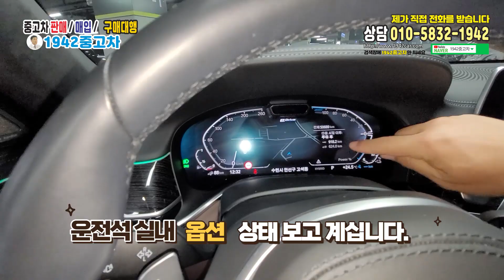❄성능에서 디자인까지 유지성능 까지 하이브리드 시운전 강추~추 합니다.❄❄BMW 7시리즈(6세대) 745e sDrive M 스포츠팩❄❄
⌚모델 :  BMW 7시리즈(6세대) 745e sDrive M 스포츠팩

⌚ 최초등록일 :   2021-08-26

⌚ 연식   :  2021년

⌚ 주행거리 :   50,679Km

☯☯판매가 :  7,990 만원

썬루프 / 네비게이션 / 열선핸들 / 하이패스 / 고스트 도어 클로징
파워전동트렁크 / 차선이탈 / 후측방 경보 / 360도 어라운드뷰
전자제어서스펜션 / 스마트키 / 모든 좌석 열선시트 / 브라운시트
1인신조 차량 / 보험이력 0원 / 많은 옵션 / 디스플레이키 (열쇠)

☯☯ 자동차 구매 프로그램 안내 ☯☯

경기 수원시 권선구 권선로 343번지 모터파크 204호
저희 상사 매물위주로 영상 촬영

☎상담문의☎

BMW 7시리즈#745e#sDrive M 스포츠팩#중고차매매#중고차시세